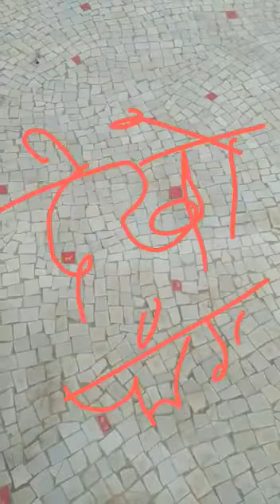October 20, 2022